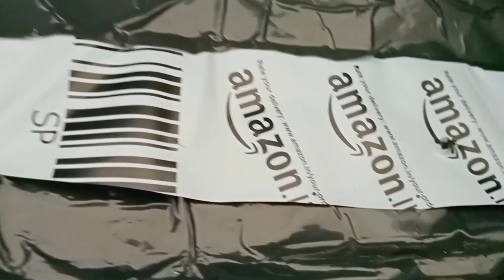பைசா செலவில்லாமல் கொத்தமல்லி வளர்ப்பது எப்படி? / Growing coriander/zero budget/Simple gardening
This video explains how to grow coriander or cilantro from seeds without spending. It does not require pots, grow bags or any costly items to grow. It can be grown from trash. Cardboard box planters/gardening for beginners/best use of waste/minimize in gardening/Easy, simple and interesting. Try and share your experience.

How to make a planter from waste